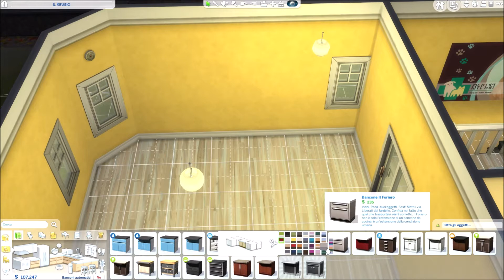The Sims 4: 100 Cuccioli Ep 46 - Il Rifugio ristrutturato [Finale Stagione]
The Sims 4 ita

Trovate la programmazione settimanale nella sezione Informazioni.

Immagini della sigla by Adanay Sims. Musiche della Libreria Musicale di YouTube (attribuzione non richiesta).